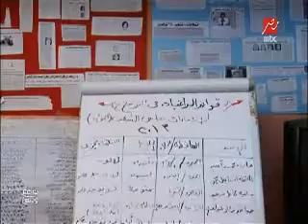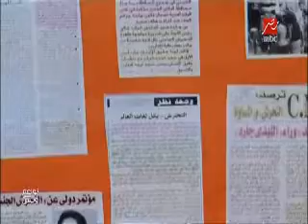مباردة نواعم_وبس للترشح للبرلمان تستهدف 24 مليون ناخبة